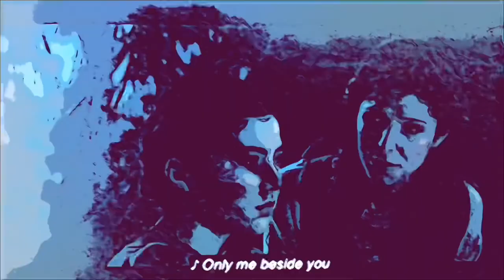Tear It DOWN! (Vivian Bang, Elizabeth Lamboy-Wilson, Joel McCrary)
{Lyrics}

Mother cannot guide you
Now you're on your own
Only me beside you
Still, you're not alone
No one is alone. Truly
No one is alone

From something you love to something…
You’d lose

I'm gonna tear down the wall, I'm gonna disappear.
What's the matter pal, am I not bein' clear?
No one gettin' in so don't you even try.
A ten foot wall… I'm gonna be what they want, I'm gonna be what they say.
Hey world, I'll do it your way!
You're looking for a monster, it's your lucky day.
We’ll be what you want..
What a fool to think she might love him.
He opened his heart and let her walk through.
She wanted prince charming, we wanted our son back
How lucky both our wishes came true..

Gonna tear down the wall, gonna meet the eye.
Hey world, stay on your side.
The best way to conquer is say is to divide.
Gonna tear down the wall.
Gonna be what they say.
Gonna harden my heart.
Tearing down the wall... OHH! YEEEEEEEAAH!